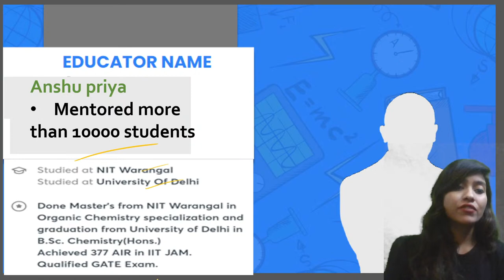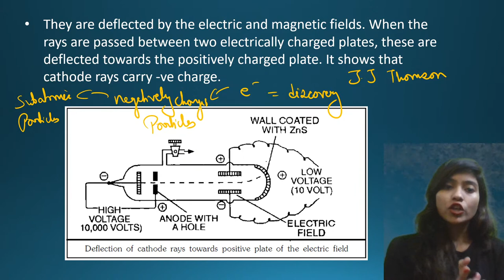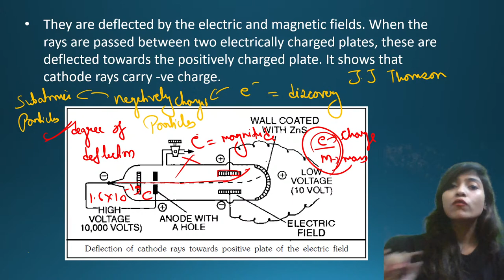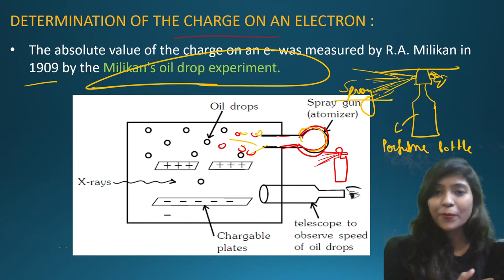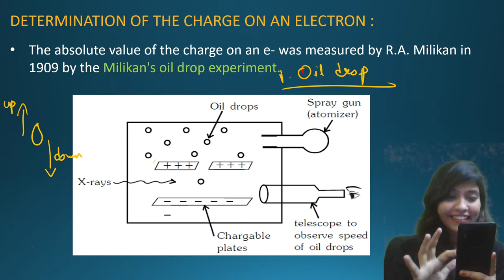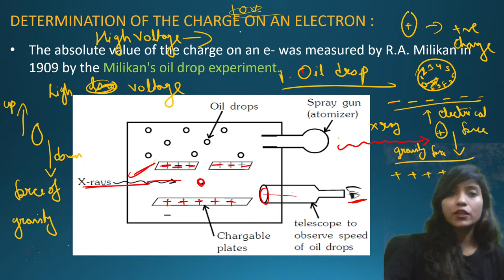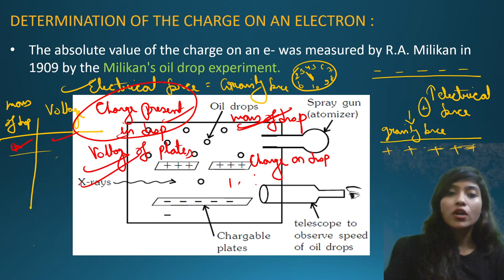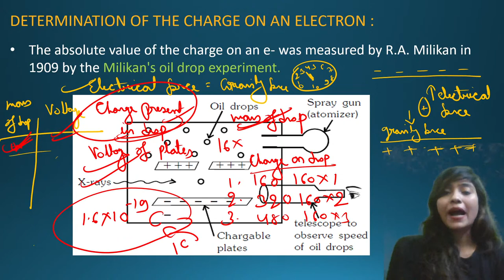Structure of Atom | Lecture 2 | Chemistry | NEET 2022 | Lets Crack NEET UG | Anshu Priya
In this session, Anshu Priya will be teaching about the Structure of Atom for NEET 2022 Exam.

👉🏻 Anshu Priya and other top educators are teaching live on Unacademy Subscription.

Unacademy Subscription Benefits:

1. Learn from your favorite teacher
2. Dedicated DOUBT sessions
3. One Subscription, Unlimited Access
4. Real-time interaction with Teachers
5. You can ask doubts in a live class
6. Limited students
7. Download the videos & watch them offline